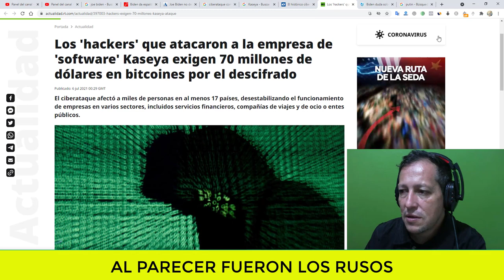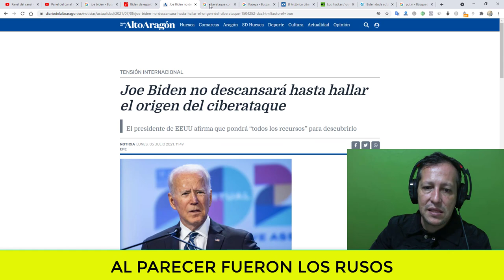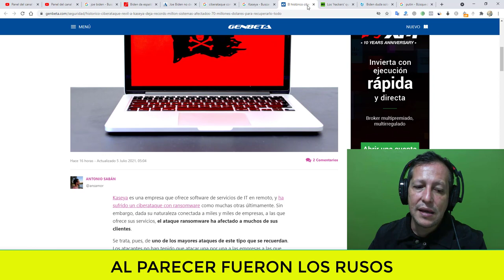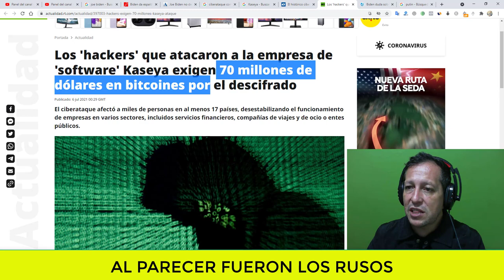NOTICIAS DE ESTADOS UNIDOS HOY al parecer Rusos cobraran 70 Millones por Ciber 4T4que